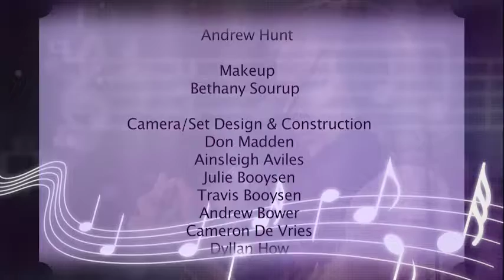Psalter Hope TV 2011 Series - Episode 3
Psalter Hope TV 2011 Series - Episode 3 featuring Anna Weatherup